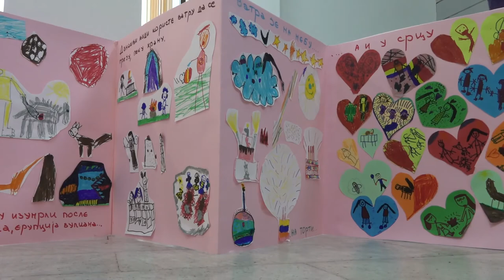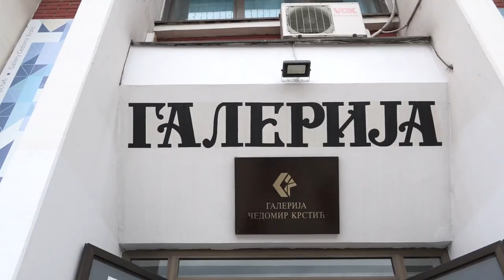DEČIJI LIKOVNI SALON OGLEDALO KREATIVNOSTI MALIŠANA